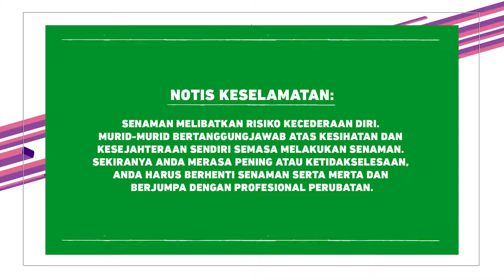DidikTV Cergas Bersama Intan Serah Ep4 Siri1